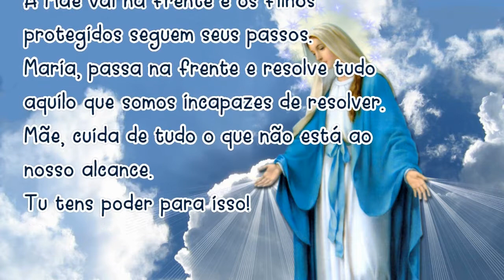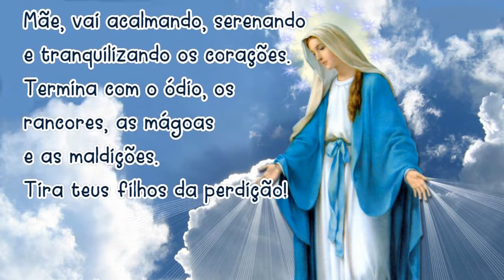Oração MARIA PASSA na FRENTE 16/01/2021 # Reze todos os dias!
Amém!

📢  EVANGELIZE CONOSCO!

👉 Você ajuda o canal ao COMPARTILHAR, CURTIR e COMENTAR, por isso deixe o seu LIKE e escreva AMÉM nos comentários!

★ Maria passa na frente! ★  🙏 Iluminai PAI 🙏

Salmos 50,17

Mateus 5,16